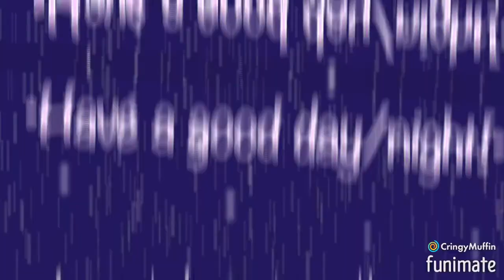Hello Kitty Meme (Daycore/anti- Nightcore)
Enjoy Ducklings 🐥

~ Social Media ~

Wattpad: @ChillMuffin

ROBLOX: Hiiiiiii408